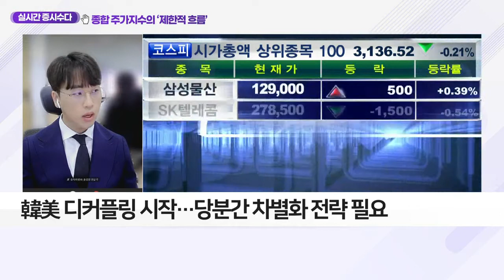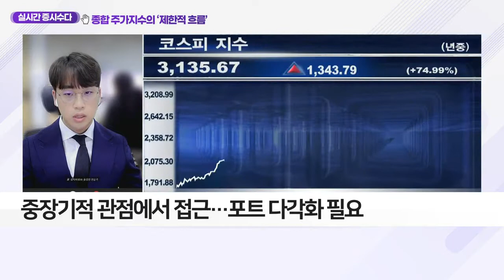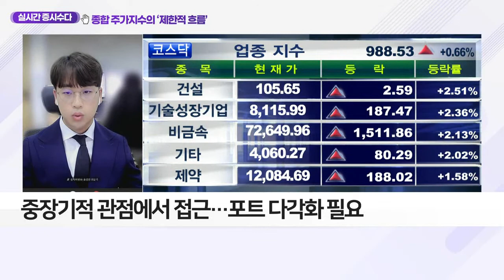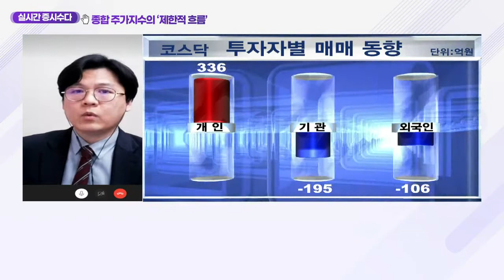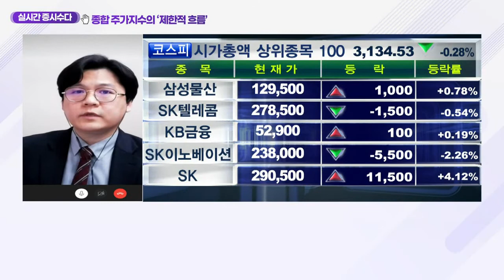종합주가지수의 ‘제한적 흐름’_클럽하우스 (20210409)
- 시가총액 최상단 종목보다 중소형주 접근 유리
- 중장기적 관점에서 접근… 포트 다각화 필요
-韓美 디커플링 시작… 당분간 차별화 전략 필요